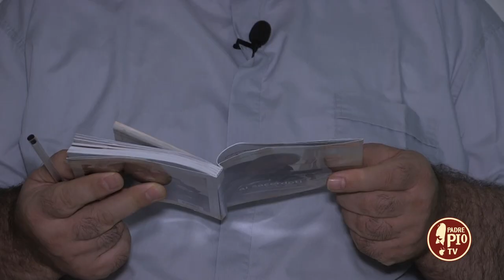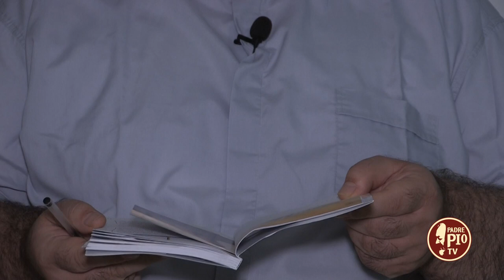La "vergogna" di Padre Pio (Dritto al Cuore 21 Settembre 2022)